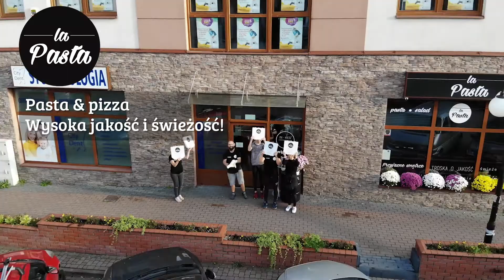Wspieramy lokalny biznes w pandemii! Zobacz wideo promujące firmy z Radzymina!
Wspieramy lokalny biznes, bo lubimy miejsce, w którym żyjemy.  Lokalny biznes, to ludzie wokół nas! Wspieraj lokalny rynek, podaj ten film dalej! W czasie pandemii nagraliśmy wideo promujące lokalnych przedsiębiorców.

Lokalny biznes, to ludzie wokół nas!
Codziennie pracują dla nas, naszych rodzin, dzieci, motywują, wspierają, pomagają w czynnościach, z którymi sami sobie nie radzimy
W tym trudnym dla wszystkich czasie. Pamiętajmy, aby robić zakupy lokalnie, bez Was nie ma Nas!
Wystąpili:
Zabiegownia - Przychodnia Rehabilitacyjna
Lampstore
ParyżAnka Radzymin
Centrum Rehabilitacji Niemowląt i Dzieci
La Pasta Pizza & Pasta
Soft Wall design -Tapicerowane wnętrza
Fotografia LEN-Art Beata Lenart
Biuro Rachunkowe Helios
pomysł i wykonanie Ambitna Marka Stowarzyszenie Lokalne Inicjatywy Radzymin

Osoby, które wystąpiły w filmie, to nasi przyjaciele, klienci oraz uczestnicy Ambitnych Śniadań, dziękujemy że mogliśmy Was poznać.

🙏 Podaj to wideo dalej  i wspieraj 🙏

😍 Miłego dnia i dziękuję, że jesteś!